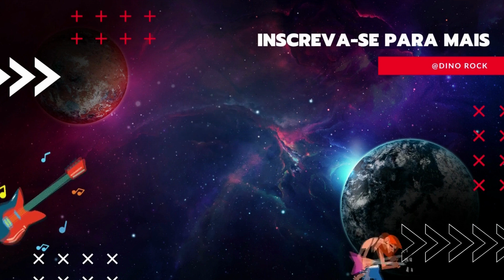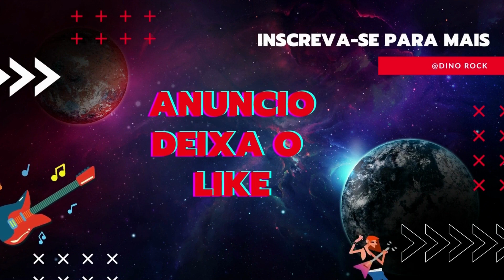LEO MAGALHÃES ATUALIZADO 2023 piseiro forró xote musica #2023